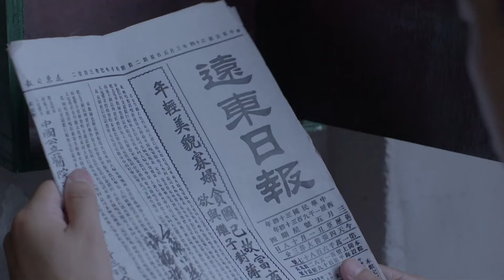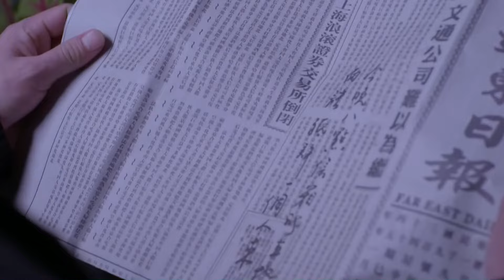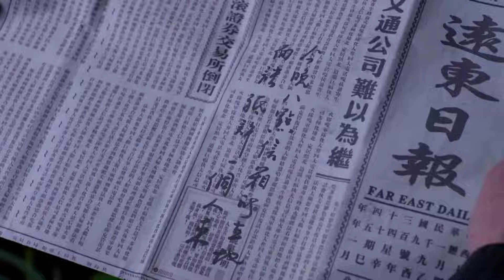【抗日剧】《潜行间谍》第27集 ｜一个平常人意外成为一名“特工”卷入一场间谍行动于日军和汉奸争斗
《虎队战神》讲述的是1948年，硝烟弥漫的关中大地上，在犬牙交错的战场情势下，猛虎营女营长陈大蔓临危受命：护送我军一支身怀六甲的孕妇队紧急转移。几十名怀有身孕的女兵在远离大部队、紧急向后方转移途中，不幸进入敌纵深部，被层层裹挟其间，险象环生。敌军为获取情报，对这支特殊的娘子军步步紧逼，穷追不舍。 陈大蔓和姐妹们不屈不饶，在沟壑山涧、村前屋后、街巷树丛间与敌展开了巧妙的周旋，以无畏的勇气和智慧冲破敌军和土匪的围追堵截，克服了险恶环境下的重重困难，终于走出战争的硝烟，胜利归队。